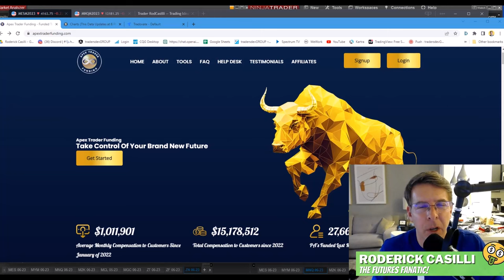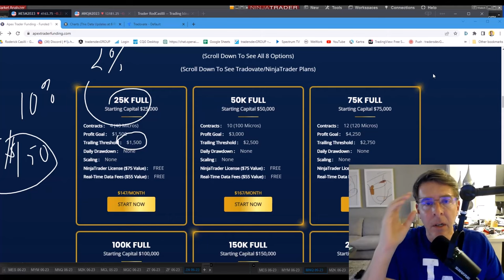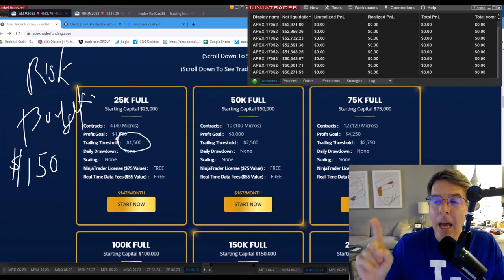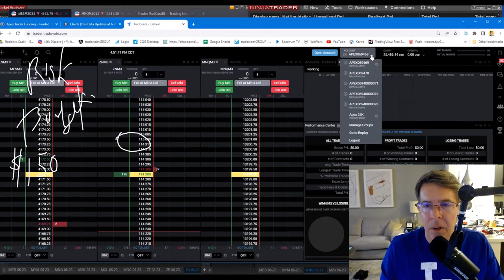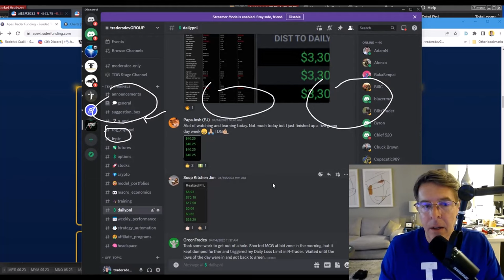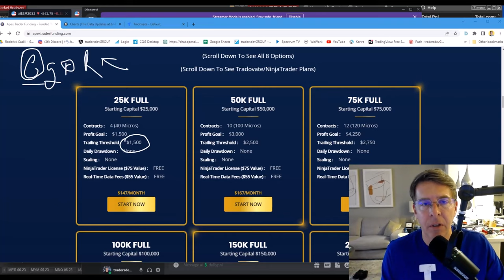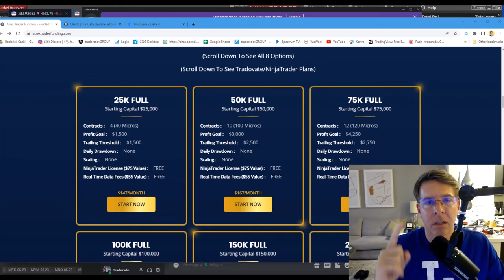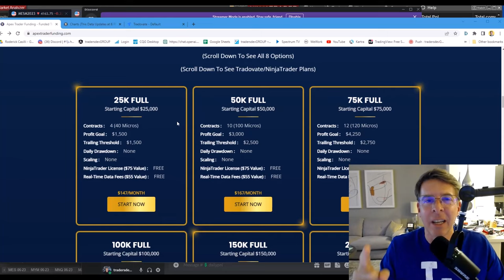Millions In Funded Accounts With This Risk Formula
Your only job as an active, intra-day trader is to manage risk. That is all. Nothing else to see here. Learn my formula for establishing a daily risk budget and get off the emotional capital roller coaster when qualifying for prop trading programs.

💰Get Money To Trade
Save 90% on your first month subscription and 80% thereafter at Apex Trader Funding
Use Code: TDG9080
Sale ends Thursday, April 20th at 11:59p Eastern

✅ If you find my content helpful, let's spend some more time together. Trade with me LIVE for 10-days for FREE! (2 full weeks)

✅ FOLLOW ME ON TRADINGVIEW for hundreds of free video lessons